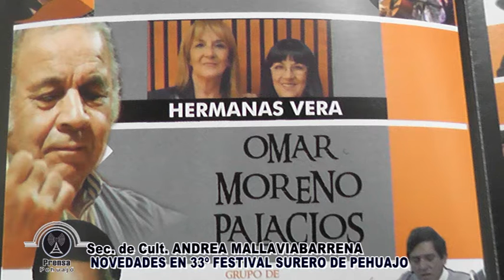Sec de Cult. Andrea Mallaviabarrena - Novedades Festival Surero 2016